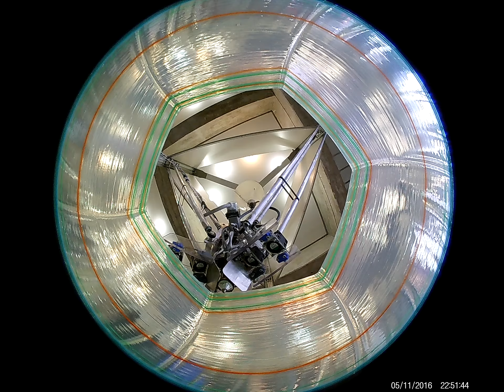Inside the 3d print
did you ever see the word from a 3d printing?